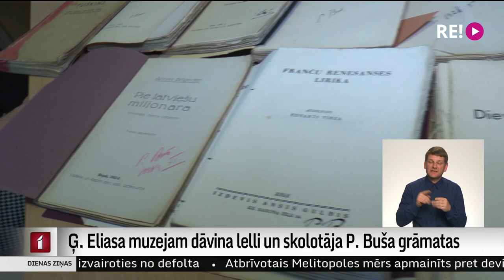Ģ. Eliasa muzejam dāvina lelli un skolotāja P. Buša grāmatas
Jelgavas Ģederta Eliasa vēstures un mākslas muzeja krājumus papildinājusi gandrīz deviņdesmit gadu sena lelle, kas kopā ar tās saimnieci gan piedzīvojusi pirmskara Latvijas ikdienu, gan pārdzīvojusi Otro pasaules karu un garos padomju gadus. Muzejā, kur līdz 1940. gadam bijusi ģimnāzija, atgriezušās arī lelles saimnieces tēva  skolotāja Pētera Buša grāmatas.